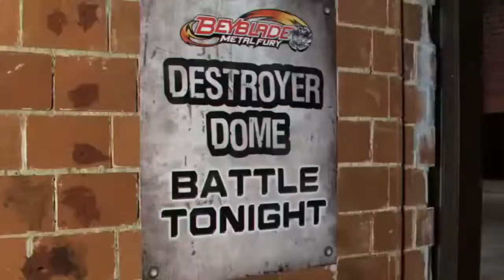Beyblade Destroyer Dome Commercial